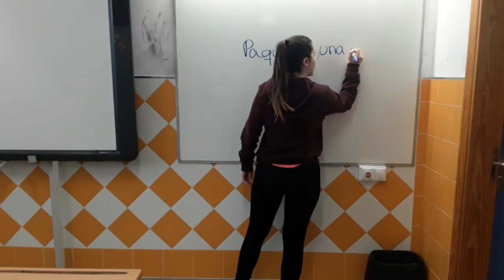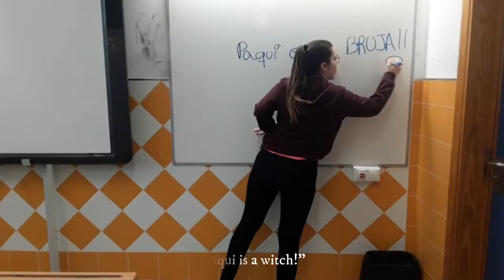Crisis en el Aula (Erasmus+)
Actividades preparadas para la movilidad de corta duración de Limoges (Francia) en abril de 2019 enmarcadas en nuestro proyecto de ErasmusPlus "Positive Coexistence in the School Society" financiado por la Unión Europea.